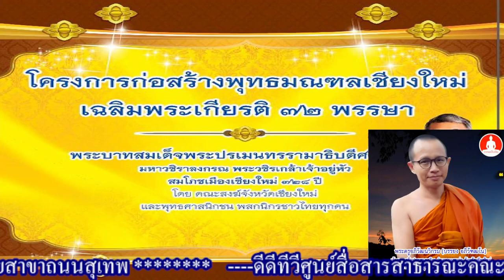21/02/67-รายการเสียงธรรมแสงอรุณ เรื่อง โดย.พระครูอภิวัฒนวิกรม จร.วัดปากทางเจริญ อ.ดอยหล่อ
21/02/67-รายการเสียงธรรมแสงอรุณ เรื่อง โดย.พระครูอภิวัฒนวิกรม จร.วัดปากทางเจริญ อ.ดอยหล่อ จ.เชียงใหม่-(จัน,พ,พฤ,)